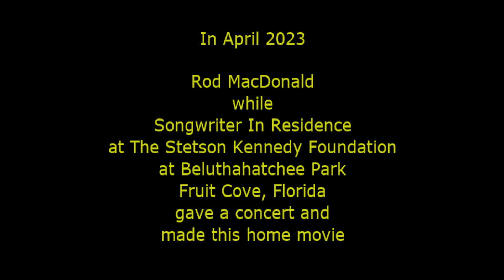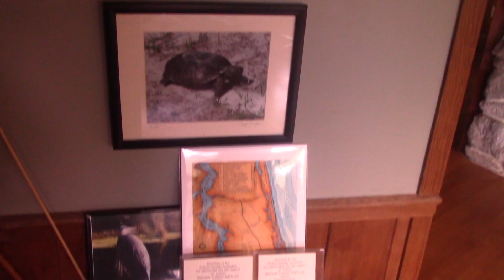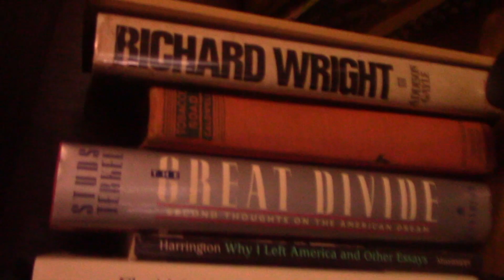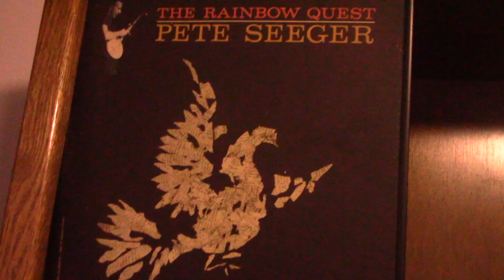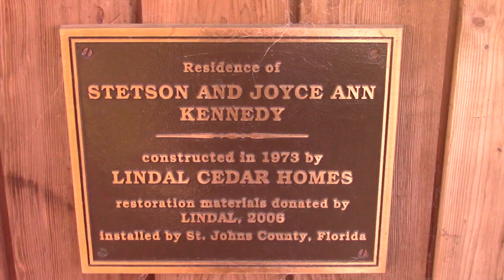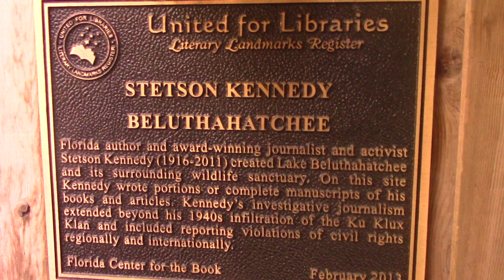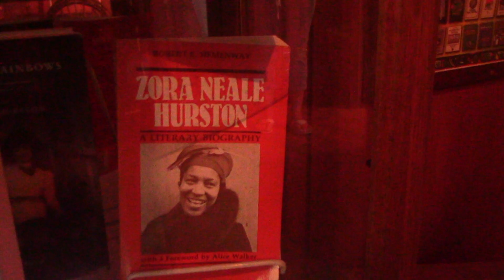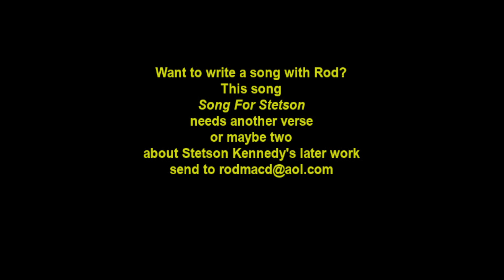Rod MacDonald at Stetson Kennedy Foundation